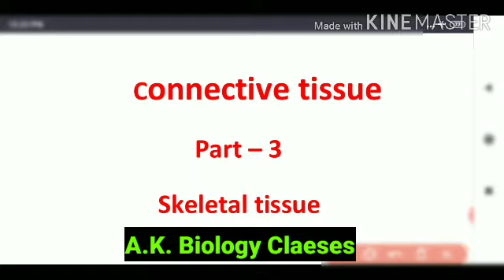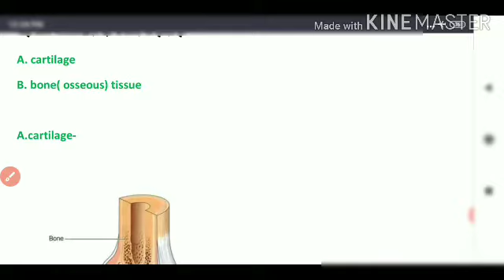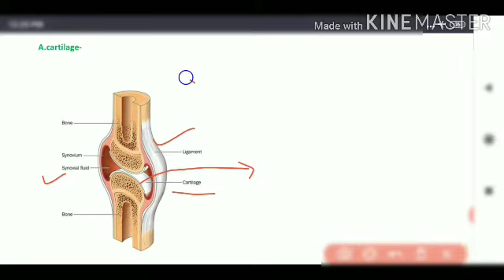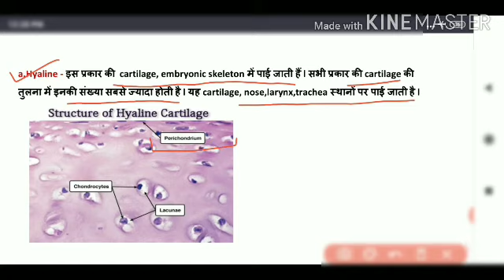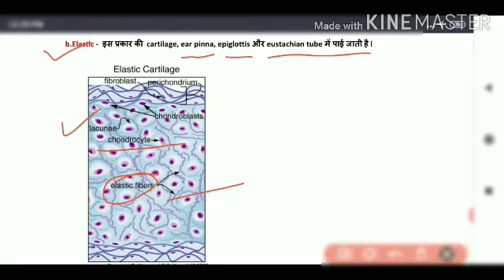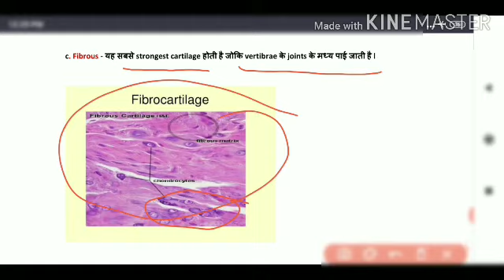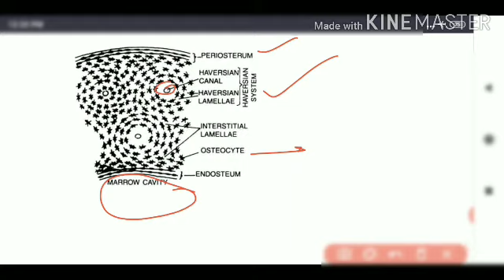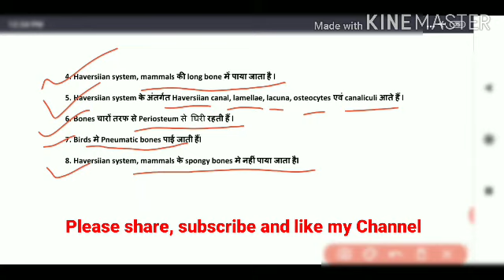Animal tissue( जंतु ऊतक)# Skeletal tissue( कंकाल ऊतक )